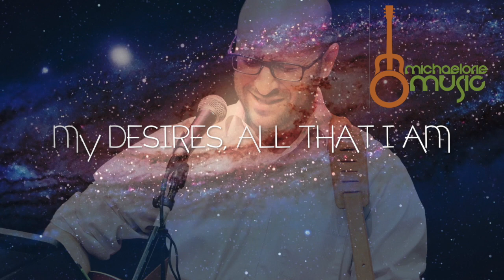Goodbye Lizard (I Am New) - Original Song by Michael Orie - Lyric Video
A song about Renewal.
The title of this song was inspired by the last chapter 11 in "The Great Divorce" by C.S. Lewis

This song was recorded Live at CCEG in November 2009.
Written November 2008 by Michael Orie